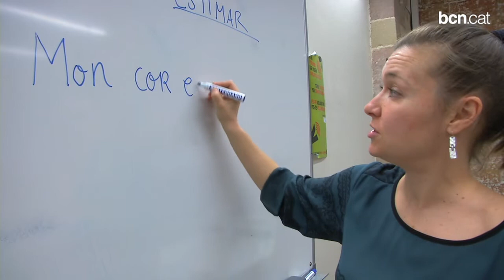Dia mundial de la poesia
Barcelona se suma un any més al Dia Mundial de la poesia que se celebra aquest 21 de març amb activitats com les que ha muntat el CNL de la ciutat.